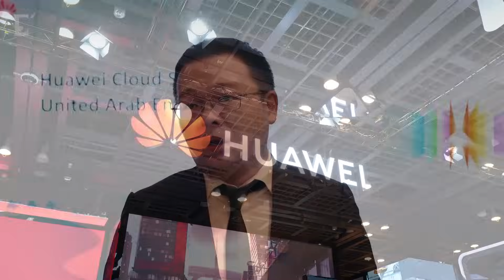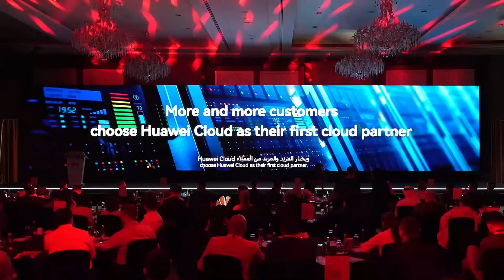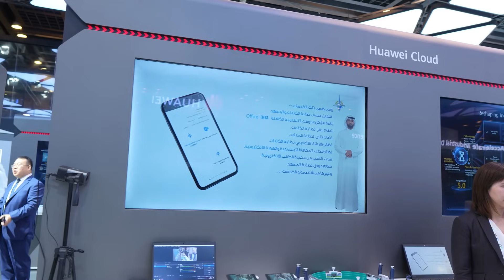Interview with Alan Qi, president of Huawei Cloud Middle East and Central Asia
At the Huawei Cloud Summit UAE 2024, Alan Qi, president of Huawei Cloud Middle East and Central Asia, highlighted Huawei Cloud's comprehensive range of cloud services, including infrastructure, databases, containers, big data, and AI. He explained how Huawei Cloud extends its services to where they are needed, enabling customers to access the latest technologies anytime and anywhere.

Qi emphasized Huawei Cloud's role in driving innovation across various sectors, such as media, e-commerce, and fintech, with tailored solutions.

He also underscored the company's strong focus on data privacy and cybersecurity, noting over 120 security compliance certifications, including the C5 cloud certification in Germany, and the Riyadh node’s Class C certification in Saudi Arabia.